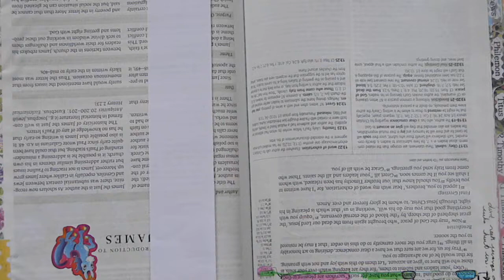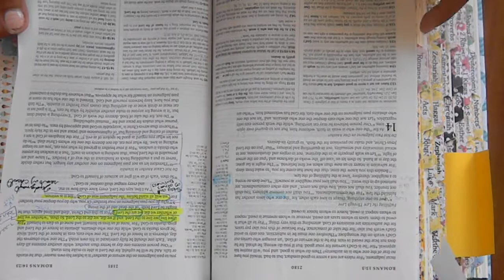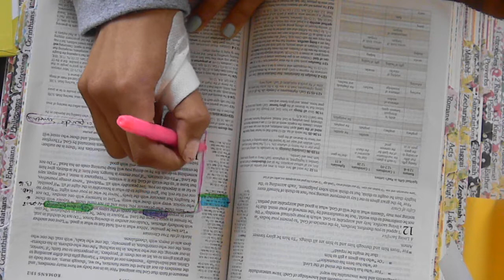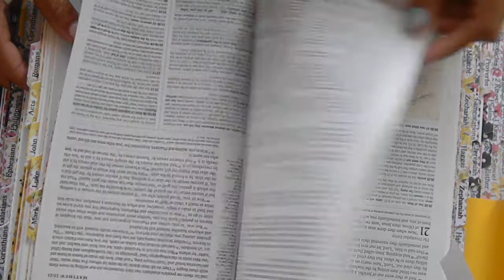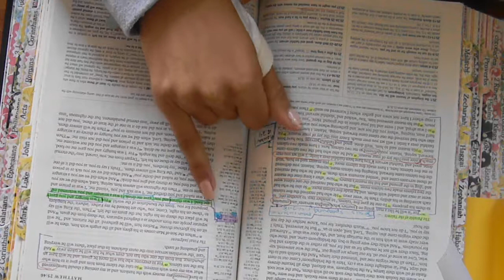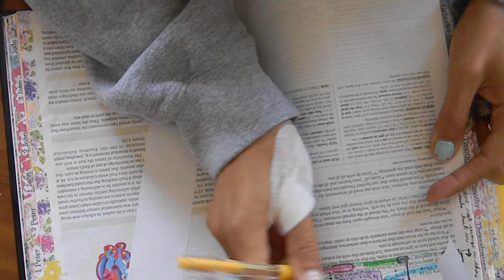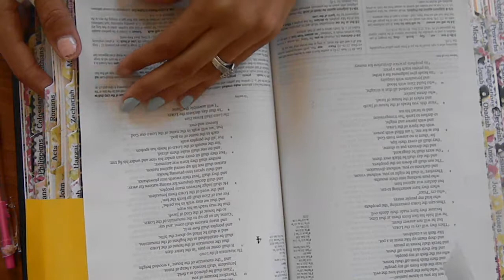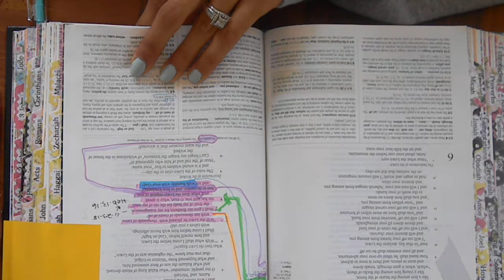Bible Study with me part 1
Hi everyone, I had to do a part 1 and 2 because my camera kept shutting off. But using my camera is the only way I can get more time to share my bible study with you all. And I still cannot combine or edit my videos.